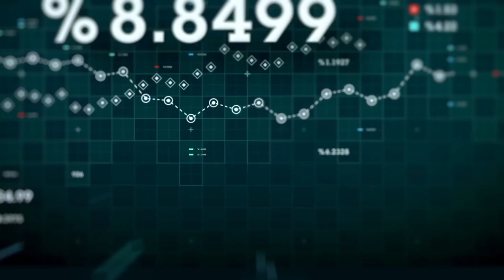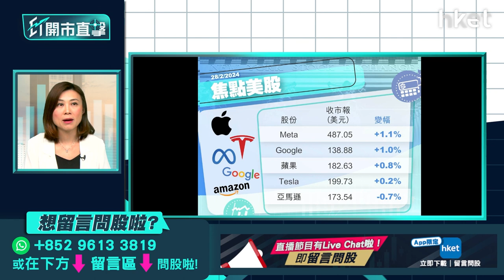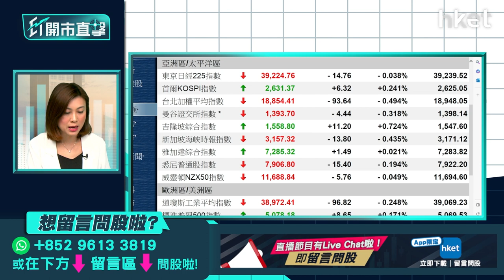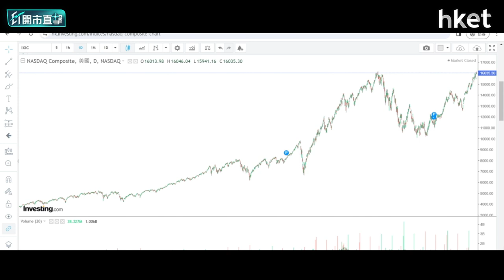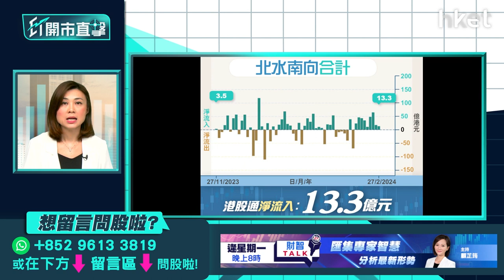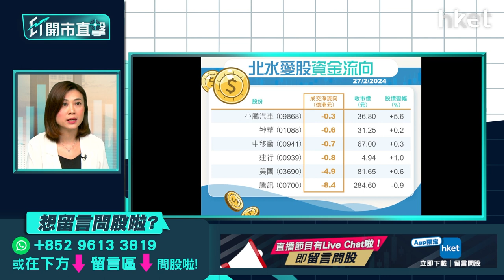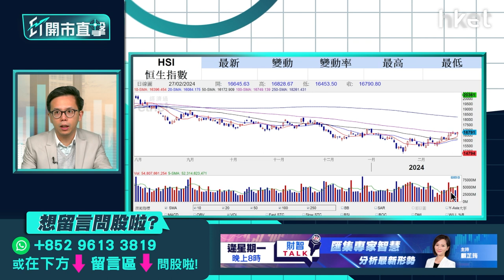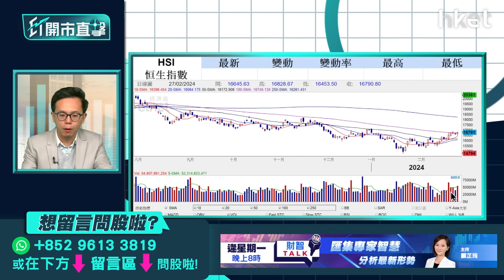【ET開市直擊】恒指下一站見咩位？兩會在即咩板塊可吼？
港股周二尾市跟隨內地股市抽升，恒指收市升156點，報16,790點。北水連續9個交易日錄得淨流入，是逾3個月來首次。市場觀望即將公布的《財政預算案》，好友有望繼續反撲？恒指下一站挑戰甚麼水平？北京全國人大、政協兩會期進入倒數，「新質生產力」及「新質消費」或成為會中主要話題，當中「新質生產力」可衍生出大數據、雲計算、人工智能等概念。近日「中特估」股份受市場追捧，中資電訊、石油、資源股等強勢延續，兩會在即哪些板塊仍可有較大上升動力？哪些又可以「追落後」？東亞銀行財富管理處投資策略師陳偉聰（Jason）今早9時於《ET開市直擊》陪你開市。